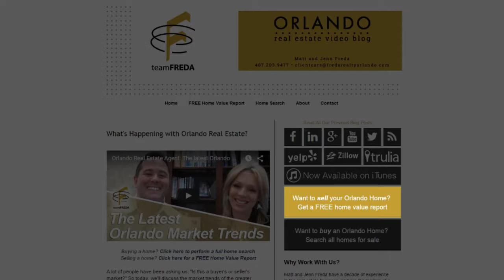Orlando Real Estate Agent: Put Our Home-Selling Success to Work for You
If you plan on selling your home, it’s important to have a plan in place if you want to sell quickly and for top dollar. That’s why we’ve developed our 151-step marketing system. This system has helped us sell 500 homes in the last three years, and we want to help you. For more details, watch this short video.

Buying an Orlando Home? Search ALL Homes For Sale

Selling Your Orlando Home?

Matt & Jenn Freda
teamFREDA

TRANSCRIPTION:

We can help you get your home sold quickly and for top dollar.

Our 151-step marketing system has allowed us to sell over 500 homes in the last three years throughout central Florida. We want to put this system to work for you!

Getting started is simple. First, schedule an equity consultation with us. From there, we will work with you to lay out a strategic plan to get your house sold for the most money in the least amount of time!